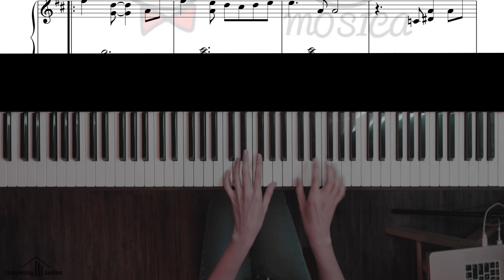[EASY PIANO]공원에서(at the park) - 유희열(You Hee Yeol)ㅣPiano Cover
If u want the easy version(C key)?

-한국인(내국인)이신 경우 블로그나 사이트 직접 방문하시면

카톡플러스친구 = 모시카컴퍼니